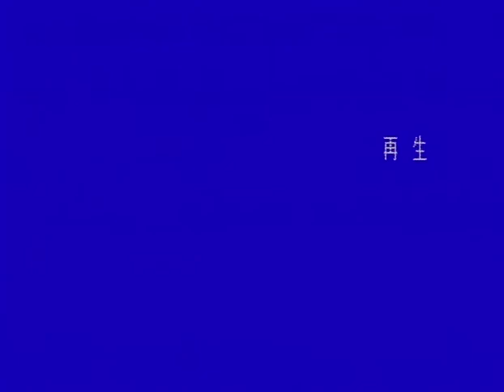수요 질의 응답 (1999년 11월 10일 수요설교 - 이요한 목사)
1999년 11월 10일 서울중앙교회 수요설교

수요 질의 응답
- 이요한 목사

생명의말씀선교회 홈페이지에서 보기 -